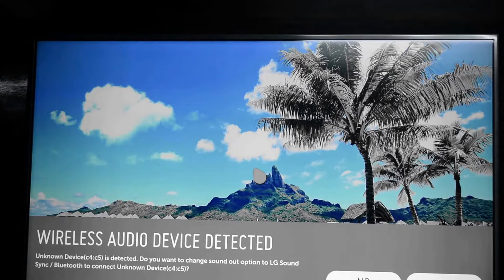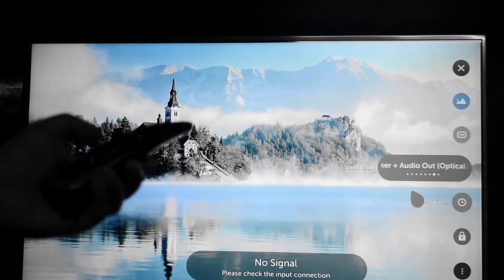Connecting Bluetooth Headphone to Smart TV